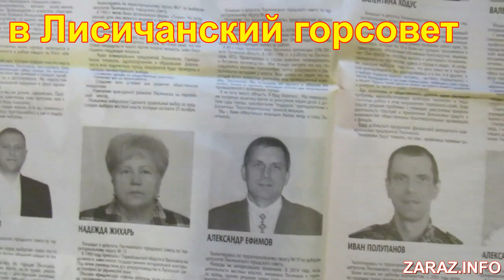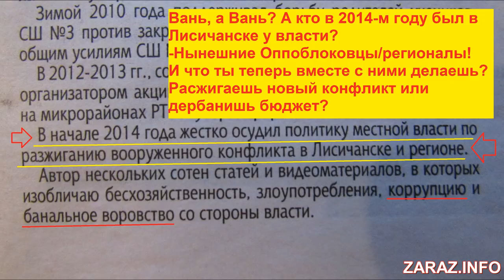"Полупанов и К"- кидалы парторганизаций/граждан, которые их выдвинули в депутаты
"Полупанов и К"- кидалы партийных организаций (граждан/членов парторганизации), которые их выдвинули в депутаты и поддержали во время избирательной компании

20 декабря 2018 года, бывший член Лисичанского горкома КПУ , бывший член партии БПП «Солидарность», выдвинутый в 2015-м году от БПП депутат Иван Полупанов открыто переходит в ряды «Оппозиционного блока» и на сессии Лисичанского городского совета  восседает в середине оппозиционеров предварительно вступив вместе с ними в одну депутатскую группу.

Думаете Полупанов такой один? СМОТРИТЕ видео до конца и все узнаете...

Только партийные РУКАМИводители/"страусы"  всего этого могут не замечать и не реагировать...